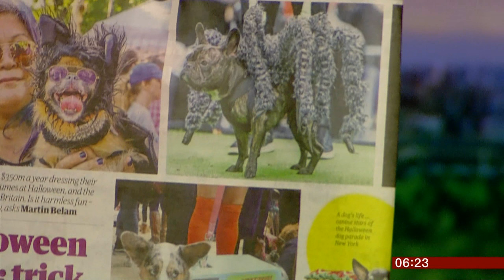$300 million sales for Halloween pet costumes (USA) - BBC News - 23rd October 2018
Americans spend $300 million on fancy dress costumes just for their pets every year currently.